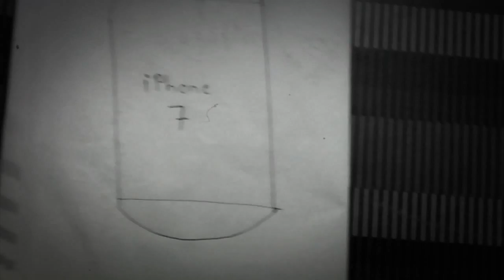Iphone 7 first official look Very funny😀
U all are waiting!!